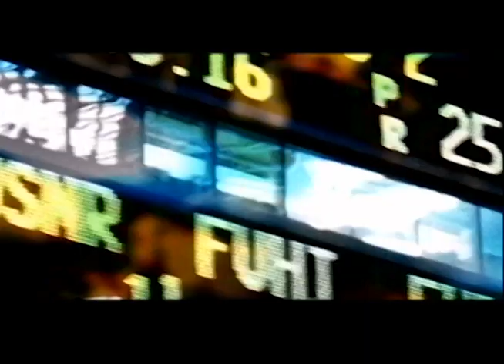Tony Byker - 'Dem King' (Feat.Mary Byker)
From their Antipodal Points on the globe, Japan and Brazil , comes a new collaboration of former Gaye Bykers On Acid, Tony Byker and Mary Byker.

Written & Produced by Tony Byker
Additional Lyrics and Vocals by Mary Byker
Visuals:Barry Convex & The Spectacular Optical
A One Eyed Cyclops Production

Dem king they rule yah
Dem church they fool yah
Dem army and police they shoot yah
But it we on the bottom that'll feed yah

Ain't nothin' but the truth

Everybody know their place
Time to turn around and face
The enemy

Corporation termite
They must consume everything in sight
Morning noon and night
What are they like ?

I see no end in sight

My best friend came back again
He was fighting
Doesn't know what for
Stock exchange went down again
Oh it's frightening
Better start a war
Gives me a hard on

They rule yah
They fool yah